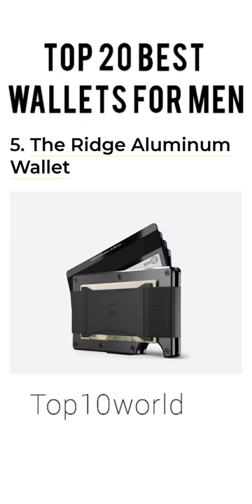Top 20 Wallets for men.. wallet mens top10world